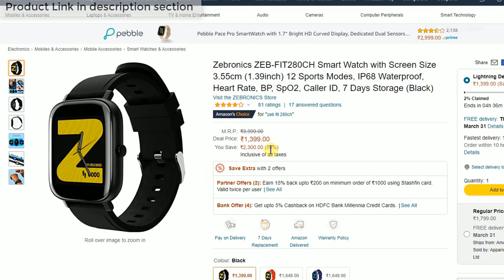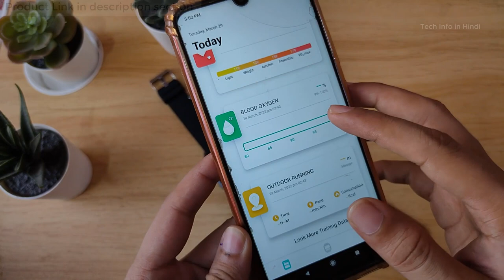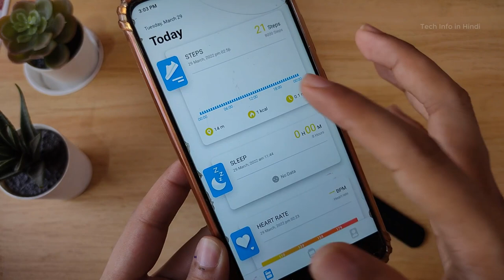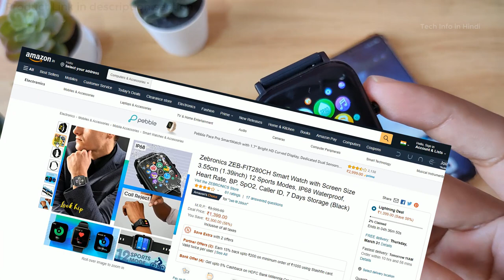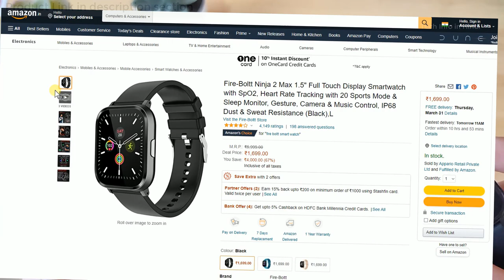Zebronics ZEB-FIT280CH VS Fire-Boltt Ninja 2 Max detail comparison Battery Life , UI Design [ 2022 ]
Fire-Boltt Ninja 2 Max 1.5" Full Touch Display Smartwatch with SpO2, Heart Rate Tracking with 20 Sports Mode & Sleep Monitor, Gesture, Camera & Music Control, IP68 Dust & Sweat Resistance (Black),L

Zebronics ZEB-FIT280CH Smart Watch with Screen Size 3.55cm (1.39inch) 12 Sports Modes, IP68 Waterproof, Heart Rate, BP, SpO2, Caller ID, 7 Days Storage (Black)

🖥️ Led Monitor
💻 Laptop which I use for Video editing
🎤Boya Microphone
🎤Another Blue Snowball iCE USB mic